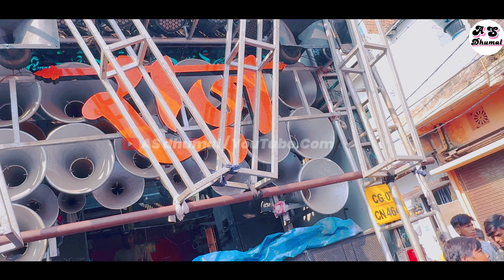mahakal aarti । raj dhumal mahakal song । mahakal aarti dhumal । raj dhumal durg । dj dhumal ।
नमस्ते दोस्तों 🙏
        स्वागत है आपके अपने चैनल As dhumal में दोस्तों आपको इस चैनल में छत्तीसगढ़ के एक से बढ़कर एक धूमाल देखने को मिलेगा आपको हमारे चैनल में 4k क्वालिटी में वीडियो तथा साउंड क्वालिटी भी बहुत बेस्ट सुनने को मिलेगा इसलिए वीडियो देखते समय इयरफोन  या हेडफोन 🎧 जरूर लगाके देखे आपको भरपूर धूमाल का आनंद मिलेगा |